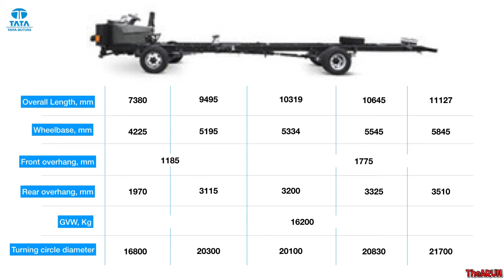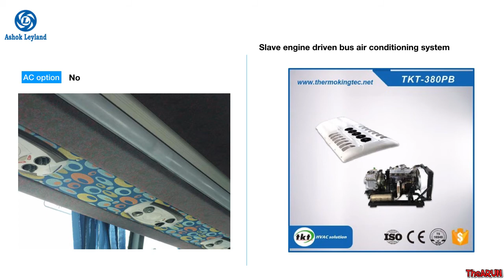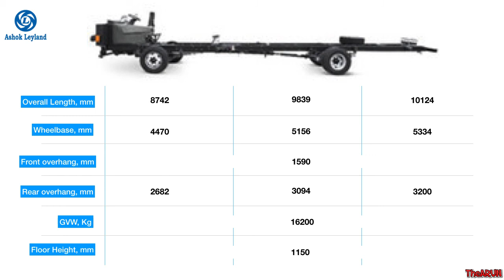Tata 1512 v:s Leyland CHEETAH bus chassis comparison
A comparison between 2 of the most affordable Bus Chassis from two of India's leading commercial vehicle manufacturers